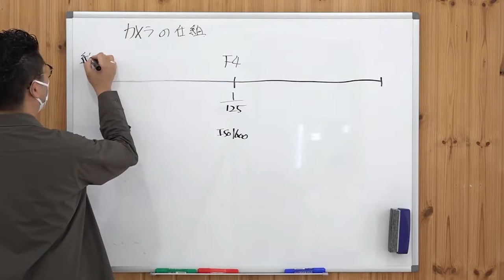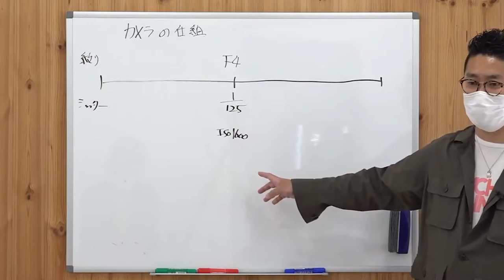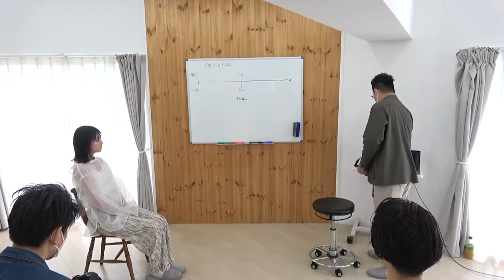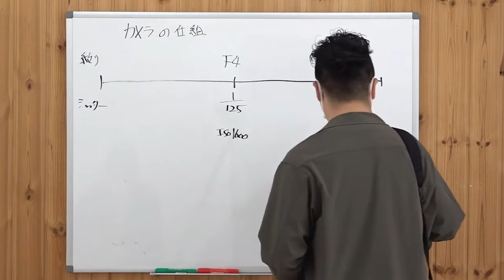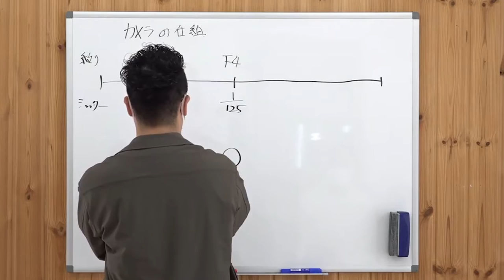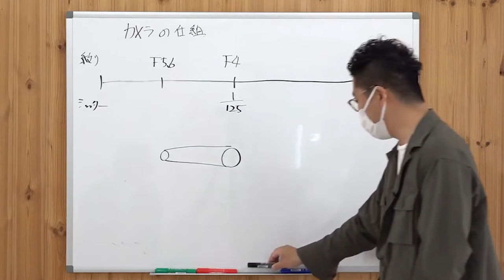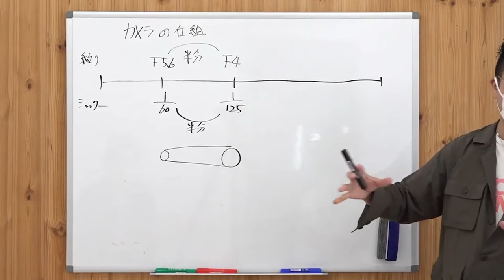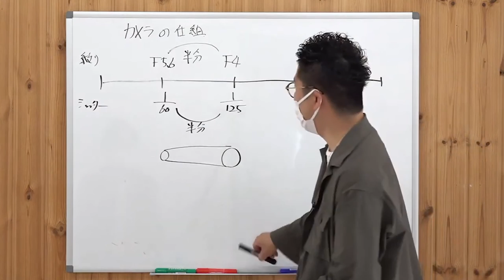【カメラ講習会ダイジェスト2】リアルオーダーヘアオンラインスクール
リアルオーダーヘアオンラインスクールの会員の方限定で行われた
初の講習会✨

カメラの仕組み/スマホでのハイクオリティ撮影の仕方をレクチャーしました！！
会員の方は無料で参加！&アーカイブで来れなかった方もいつでも動画で見ることができます！！

実際にモデルさんを撮影しながらカメラの設定の違いによる写真の仕上がりを徹底解説✨

絞り/シャッタースピード/ISO感度
この3つの関係性がまるっと分かります！！！

全編たっぷりみれるのはオンラインスクールの会員の方限定✨
リアルオーダーオンラインスクールご入会はこちらから！

そしてなんとただいまお安くご入会できるチャンス✨
通常月額料金3,000円のところ今ご入会した方はなんとずっと1,000円に！！
お得な機会をお見逃しなく！！